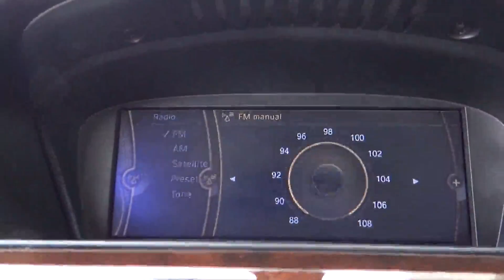2011 BMW 3 Series San Diego Oceanside Vista Escondido Encinitas 11317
2011 BMW 3 Series 328i - Stock#: 11317 - VIN#: WBADW7C54BE727192